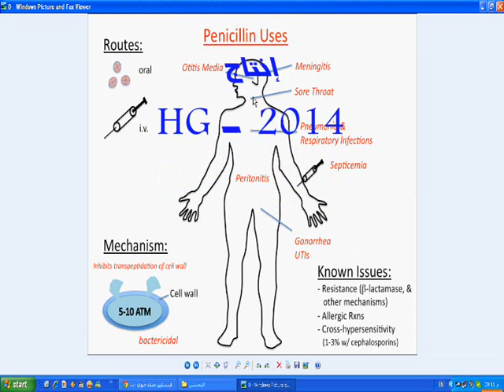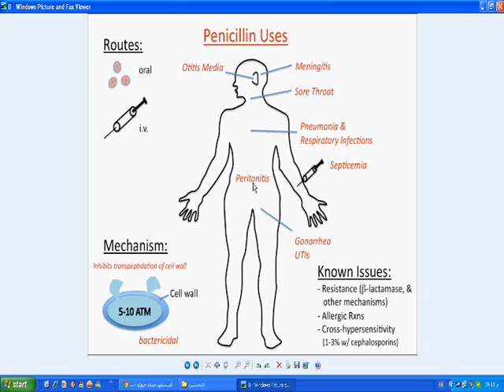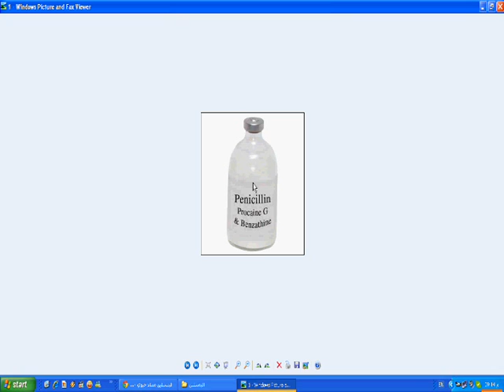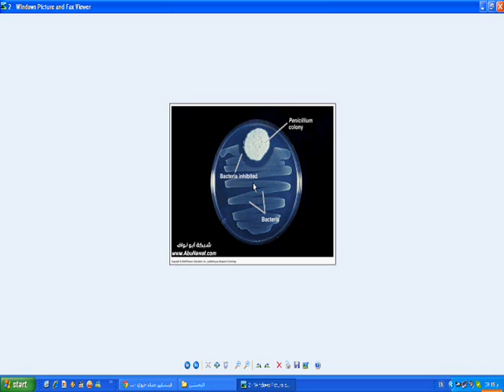استخدامات البنسلين الطبية وأعراضه الجانبية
البنسلين مضاد حيوي واسع المجال، ولكن له العديد من الأعراض الجانبية.
المادة العلمية: شبكة الإنترنت.
قراءة وتعليق: محمود سلامة الهايشة Mahmoud Salama El-Haysha